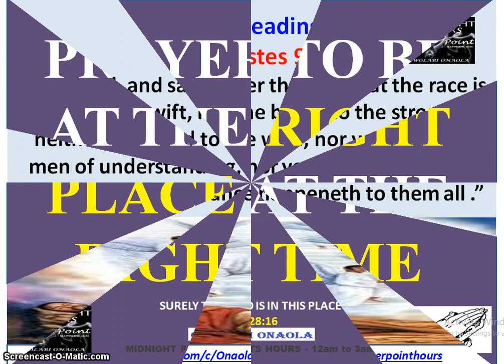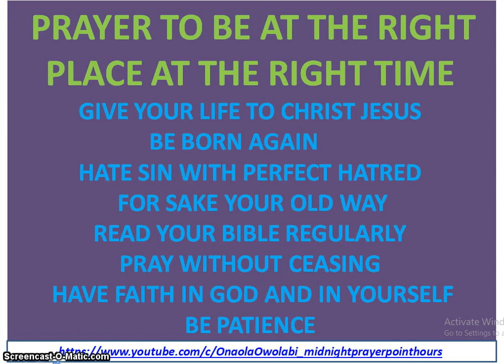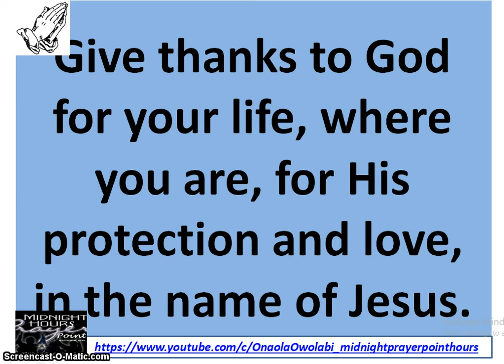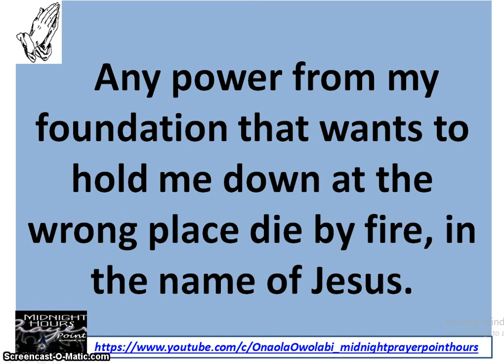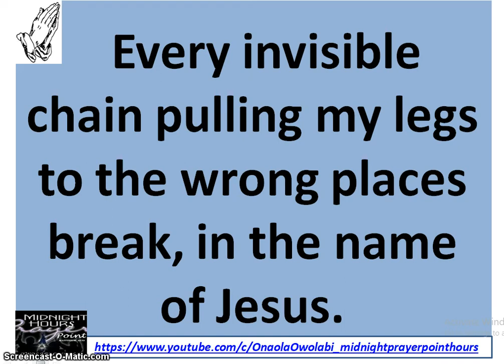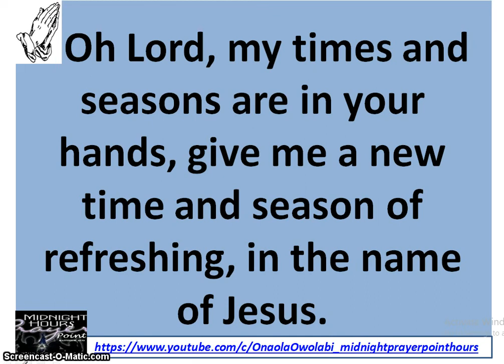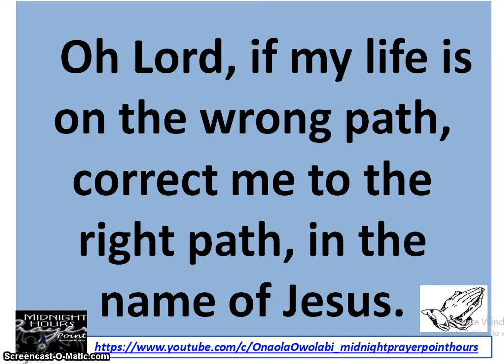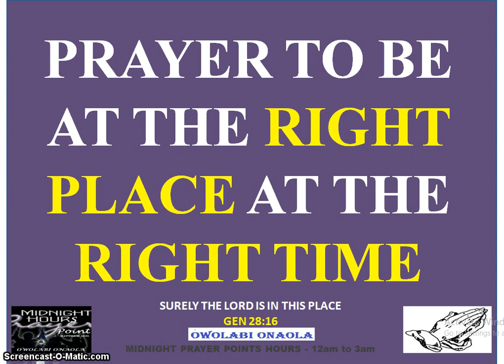Prayer To Be At The Right Place At The Right Time - Owolabi Onaola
Prayer to be at the right place at the right time. Brethren their is time for everything and everyone created by God, as plan for your life. I pray for you wherever you are, you shall not be at the right place at the wrong time in the name of Jesus. This video was broadcast by Owolabi Onaola of Midnight Prayer Point Hours